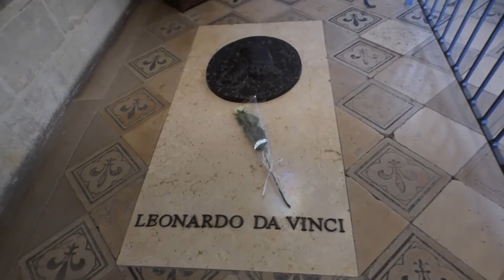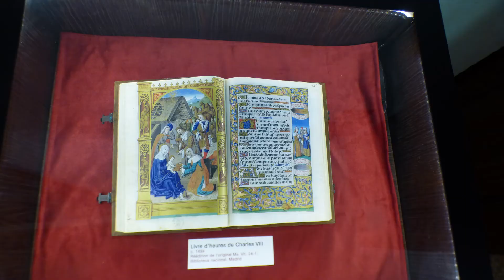Château Amboise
Visite du château d’Ambroise. Nous avons pris la décision la veille car nous avions loué un logement dans la ville et nous n'avons pas regretté !